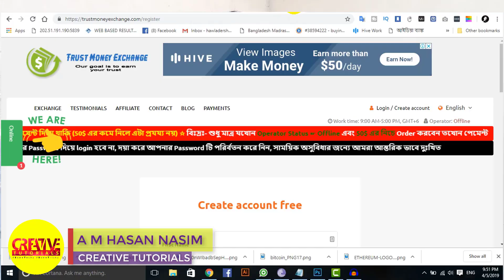Most trusted Dollar Buy sell website | ডলার কেনা বেচার সবচেয়ে ভালো ওয়েবসাইট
100% নিরাপদ অনলাইনে ডলার ক্রয় বিক্রয় বাংলা টিউটোরিয়াল | যে কোনো ধরনের ডলার ক্রয় এবং বিক্রয় করুন বিকাশ - রকেটের মাধ্যমে যে কোনো সময় | নিরাপদে ডলার ক্রয়-বিক্রয় করুন | Trusted Dollar Buy Sell in Bangladesh - 100% Safely Exchange Website | Dollar Buy Sell Trusted site in Bangladesh 2019

Online Dollar Buy And Sell Bangla Tutorial, payza to bkash , perfect money to bkash , neteller to bkash , skrill to bkash . Bitcoin to bkash , payza to DBBL , perfect money to DBBL , neteller to DBBL , skrill to DBBL . Bitcoin to DBBL , payza to Brac Bank taka , perfect money to Br, neteller to bkash , skrill to bkash . Bitcoin to bkash